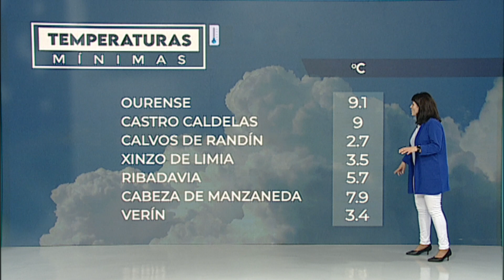El Tiempo 17 04 23